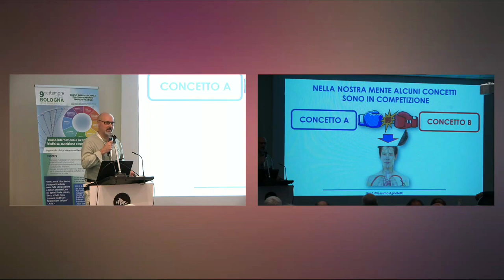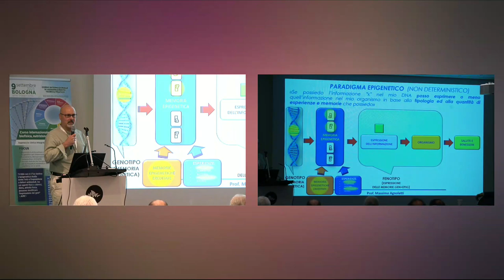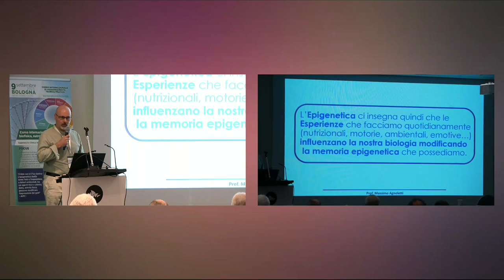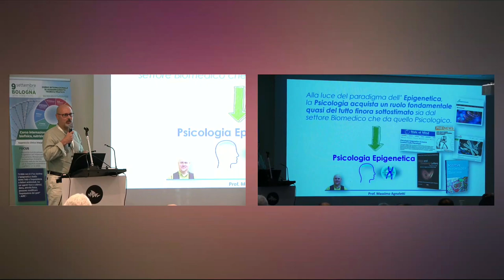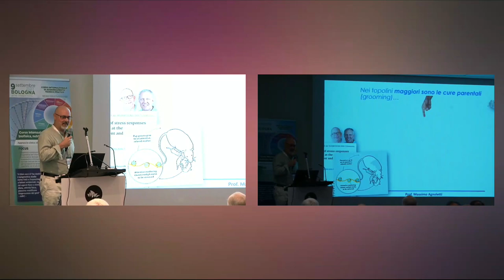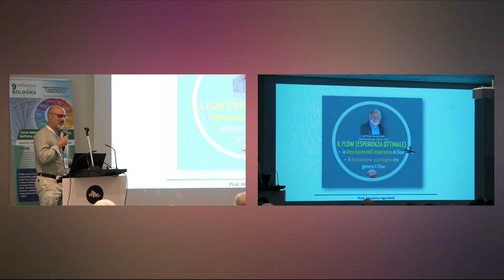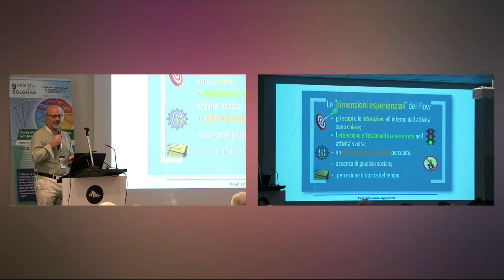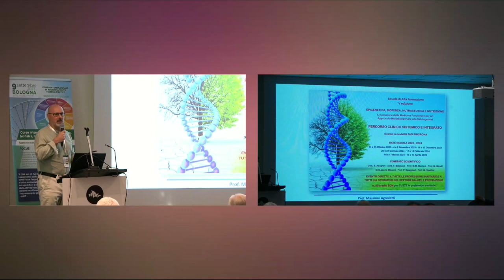Massimo Agnoletti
L'epigenetica delle emozioni